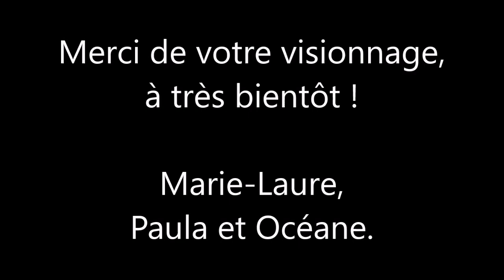Pâte à tartiner Maison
Paula nous fait découvrir sa recette de Pâte à tartiner.